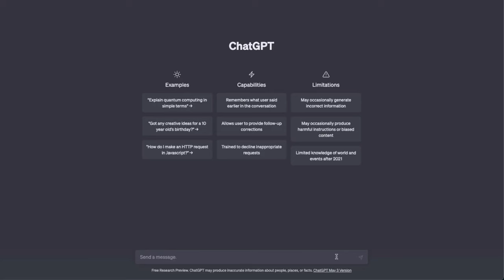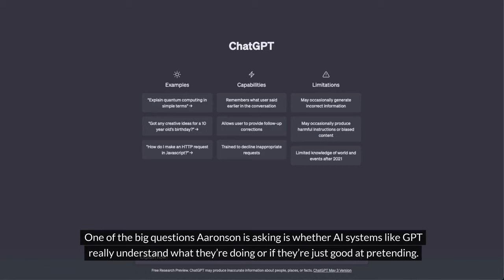OpenAI insider discusses AGI and Scaling Laws of Neural Nets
Scott Aaronson from OpenAI is working towards Artificial General Intelligence (AGI), a technology that could match or exceed human brainpower. He is focused on ensuring the safety of these powerful AI systems, as they become more complex. Aaronson sees a connection between our brains and neural networks in AI, suggesting that the complexity of AI could be on par with the human brain, allowing machines to think and learn like us.